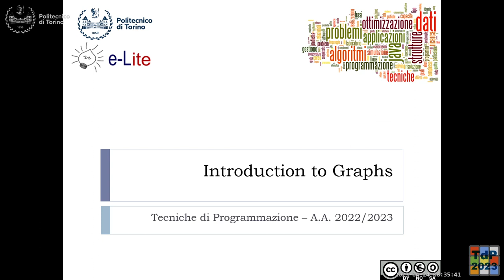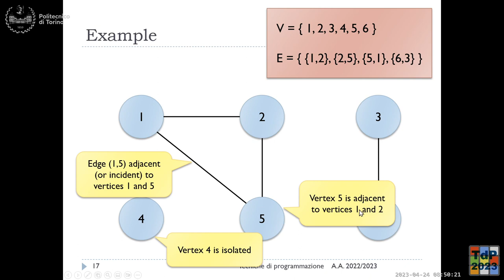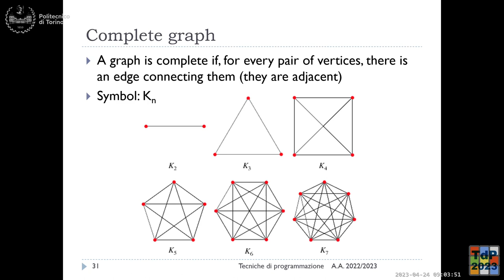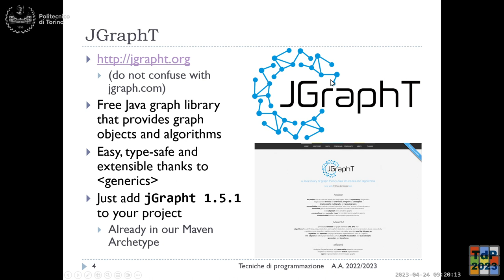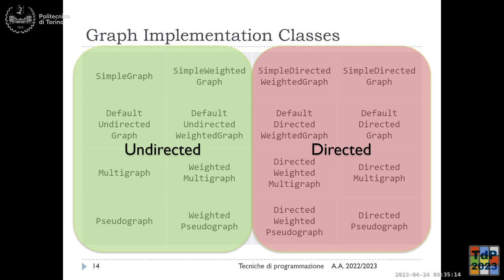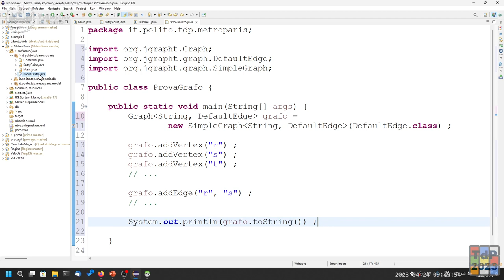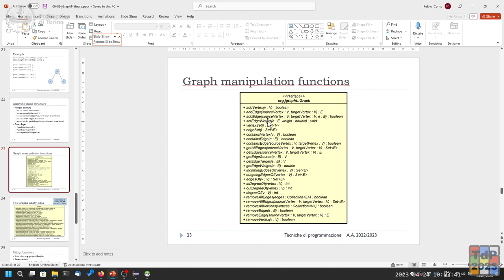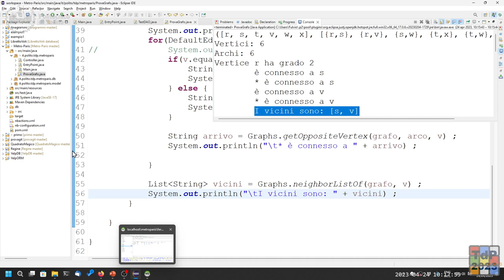TdP2023-L22: Introduzione ai grafi ed alla libreria JGraphT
Lezione 22 del 24/04/2023: Introduzione ai grafi ed alla libreria JGraphT.